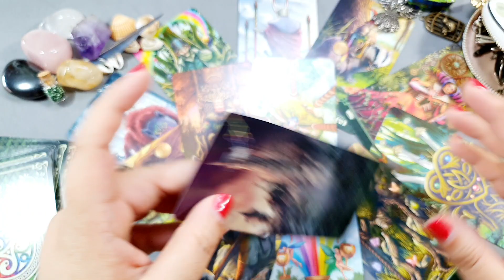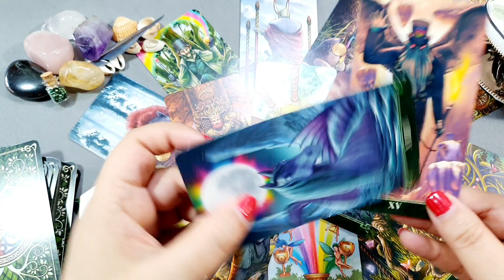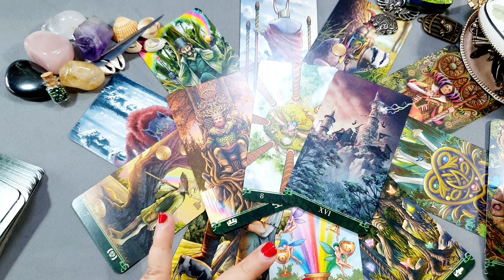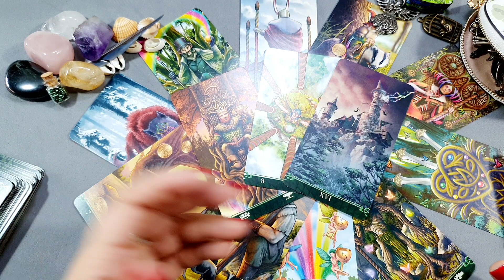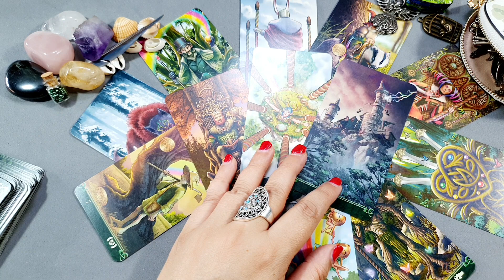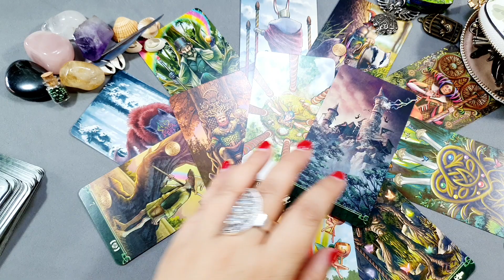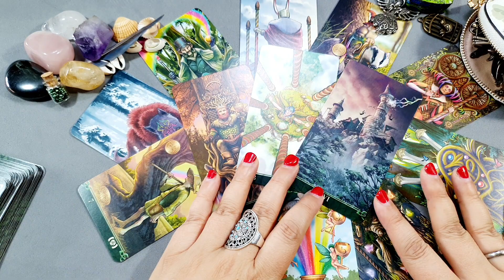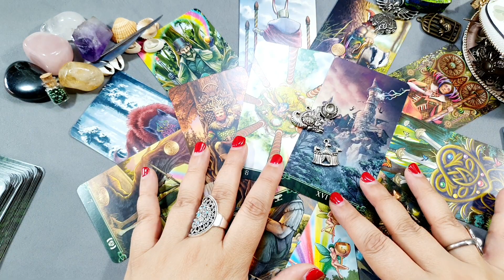Horóscopo ARIES julio 2022 Tarot Guia Angelical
aries julio 2022 HOROSCOPO SEMANAL Tarot Guia Angelical
Tema del vídeo: aries horoscopo julio 2022 y horoscopo aries julio 2022 amor